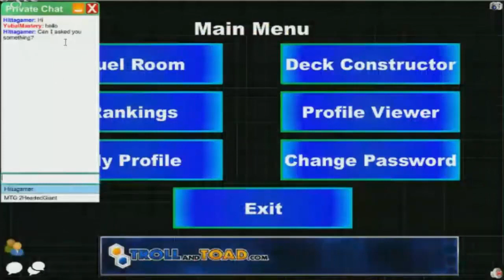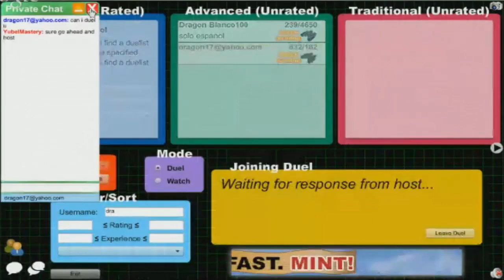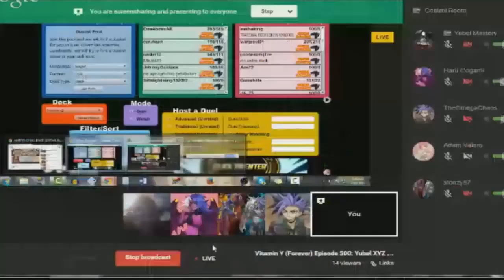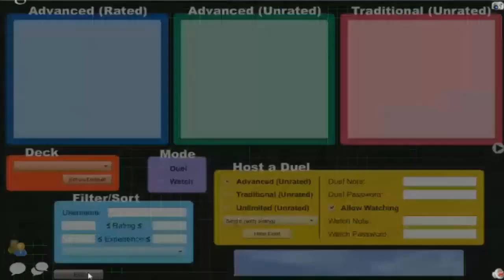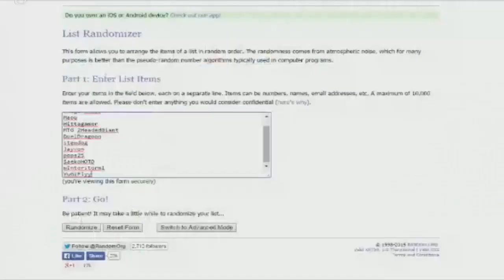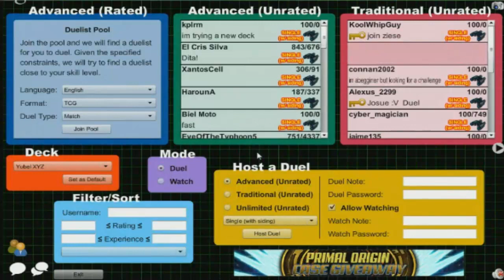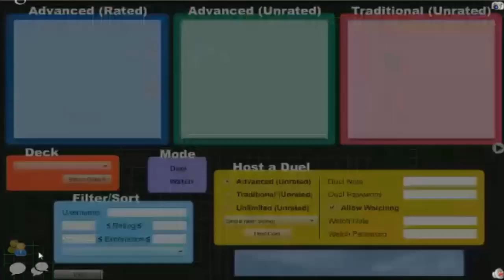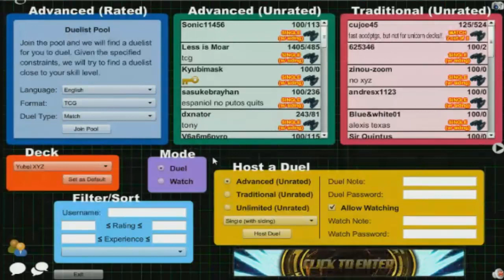Vitamin Y (Forever) Episode 500: Yubel XYZ #72 (Livestream)